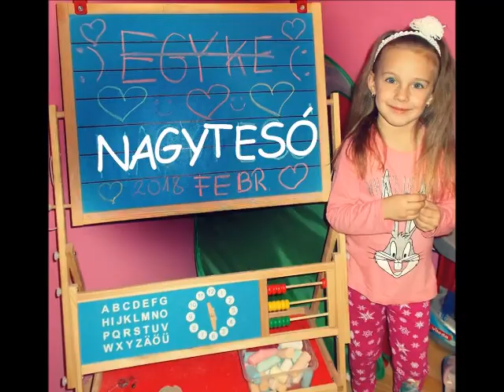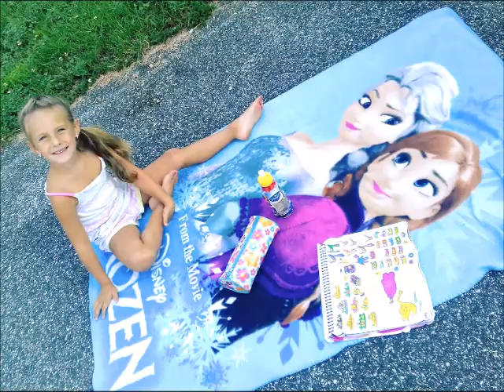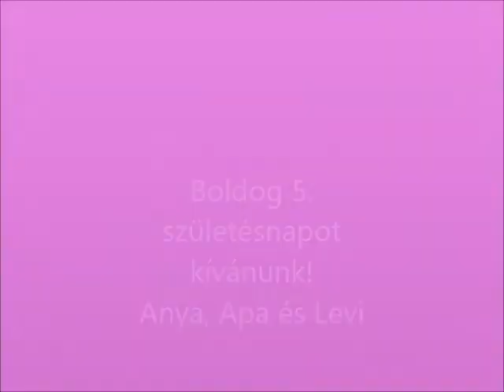Alexa 5 éves